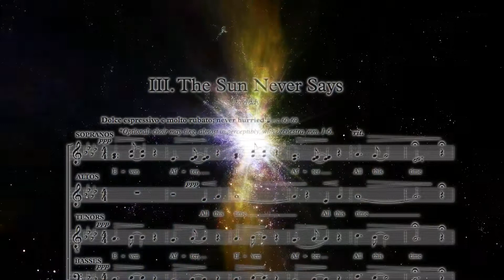MCP LUX promo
Manhattan Concert Productions presents LUX by Dan Forrest